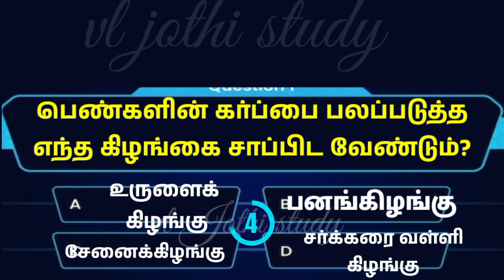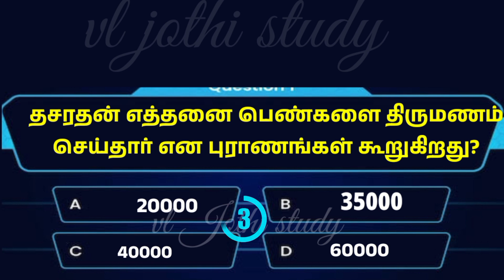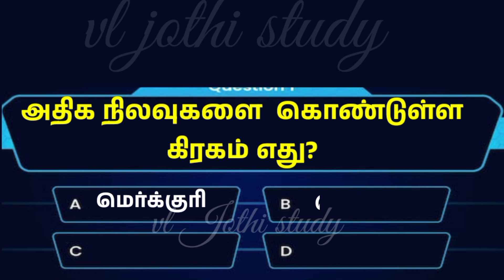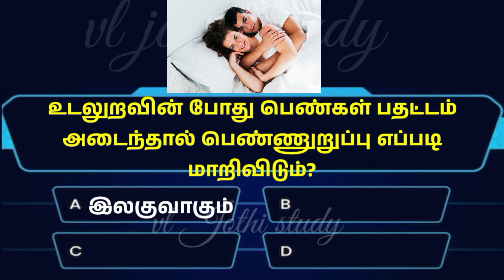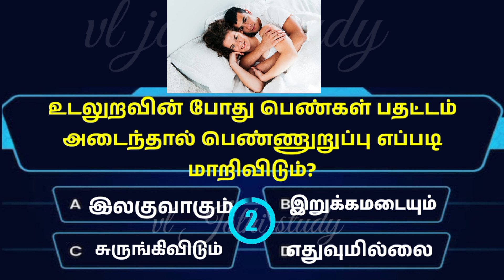Interesting questions and answers in Tamil | gk quiz in Tamil|பொது அறிவு வினா விடை| vl jothi study